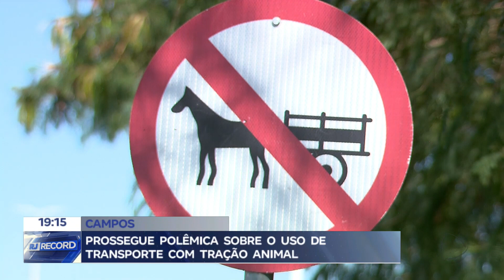Prossegue polêmica sobre o uso de transporte com tração animal em Campos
O uso de animais para puxar carroças sempre foi alvo de polêmicas. Em Campos, uma cena reacendeu o debate sobre o assunto.